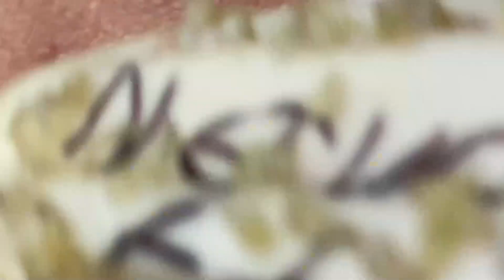Big Cystic Acne Blackheads Extraction Blackheads & Milia, Whiteheads Removal Pimple Popping # 5173